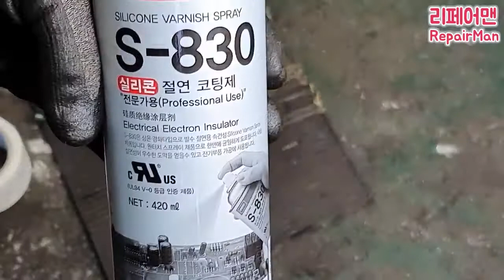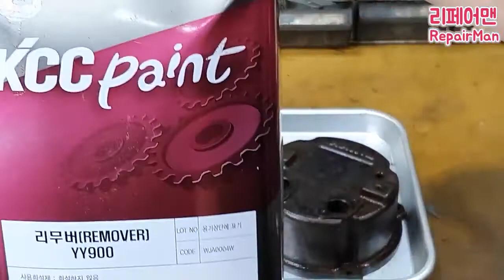Вторая жизнь старого погружного насоса Реставрация Восстановление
restoration реставрация   восстановление насоса